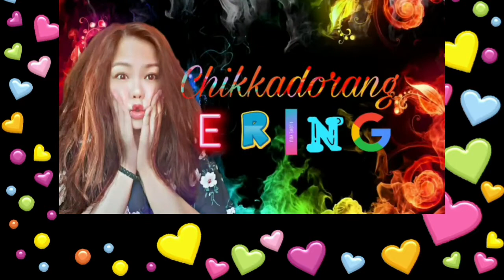PAANO MAG UPLOAD NG MUSIC NA WALANG COPYRIGHT || MGA DAPAT GAWIN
This video is some informational purposes only...

( NO HARM )